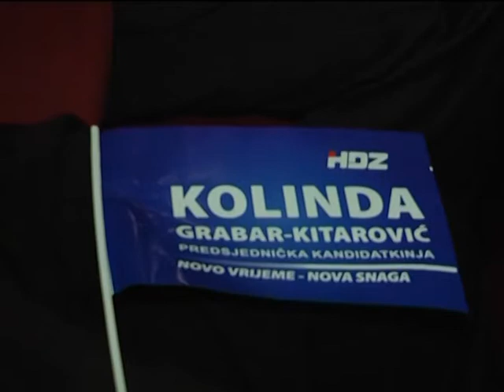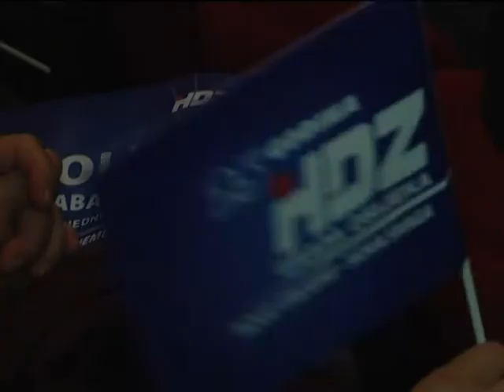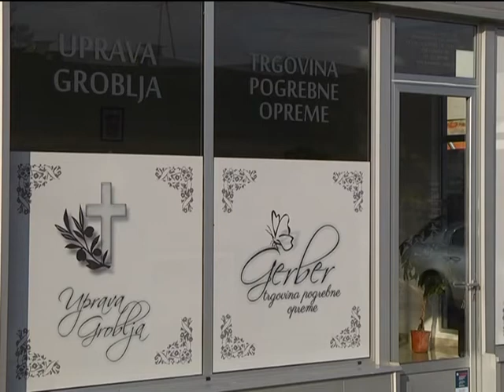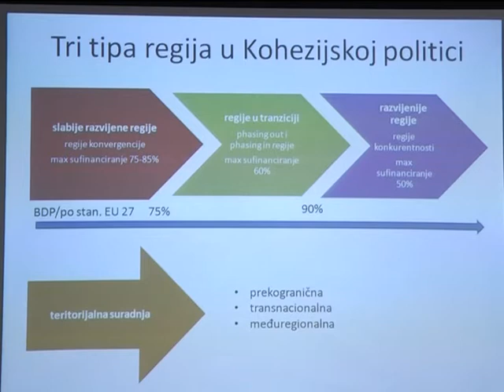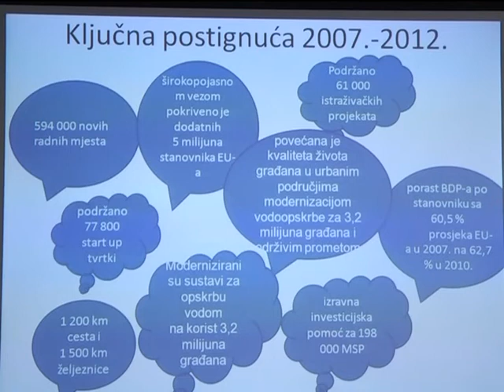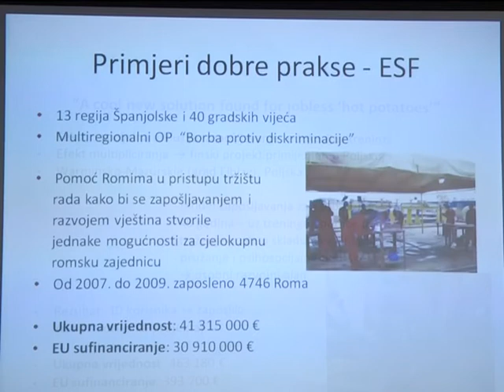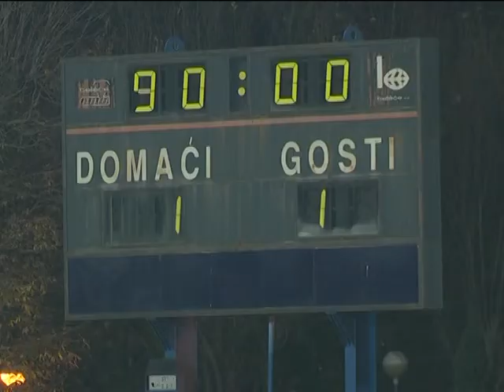DNEVNIK 22.11.2014. Osječka televizija